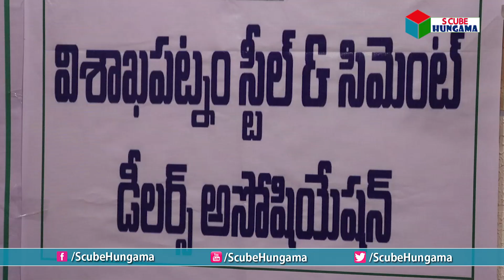జూవారి సిమెంట్ ఆధ్వర్యంలో పేదలకు నిత్యావసర సరుకులు పంపిణి | Visakhapatnam news | S Cube Hungama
జూవారి సిమెంట్ ఆధ్వర్యంలో పేదలకు నిత్యావసర సరుకులు పంపిణి | Distribution of essential commodities to the poor under the auspices of Juwari Cement | Visakhapatnam news | S Cube Hungama